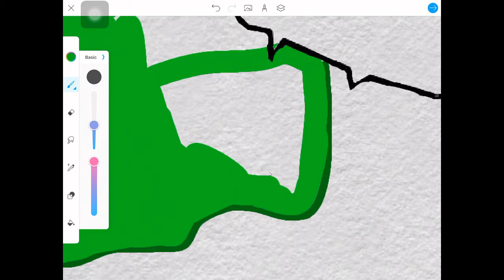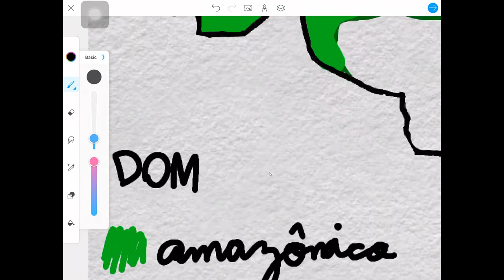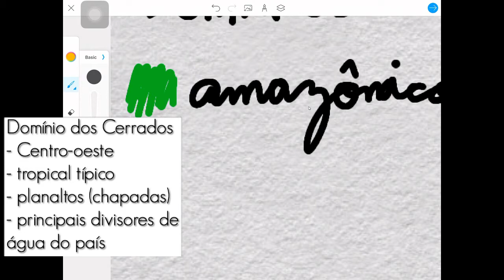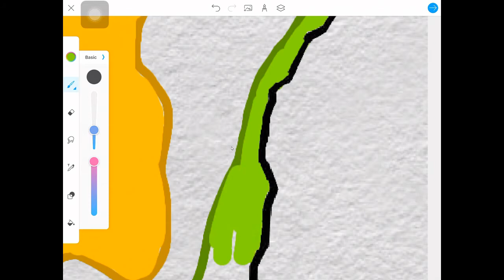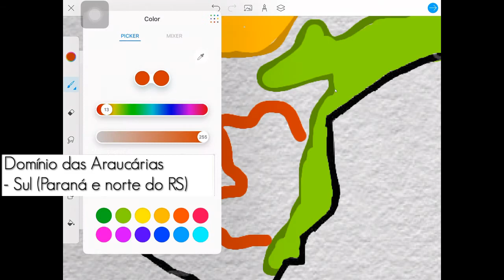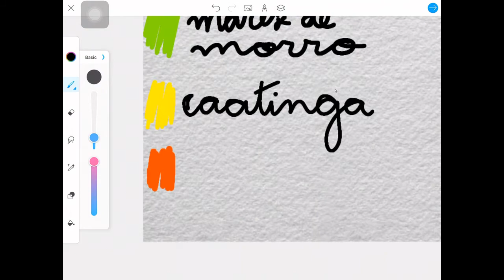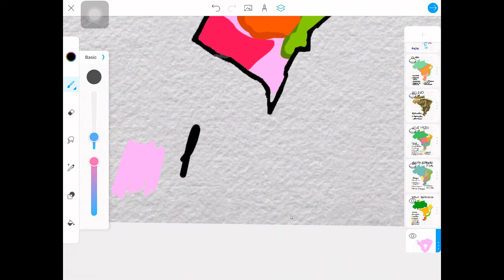Geografia do Brasil - Domínios Morfoclimáticos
Oi galera, sou eu a Fefe e nesta aula "encerro" a nossa série de Geografia Física do Brasil falando sobre os nossos domínios morfoclimáticos e suas características